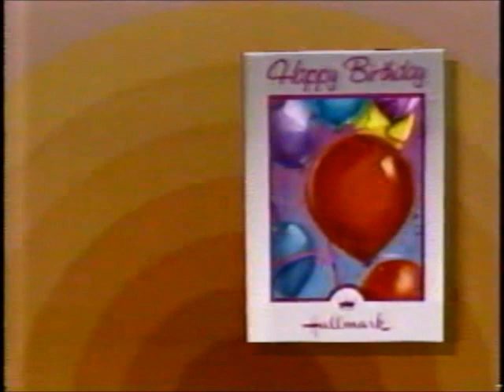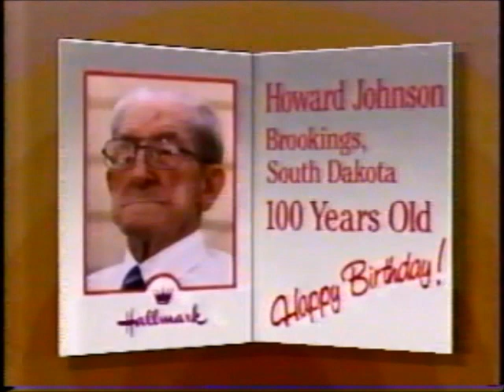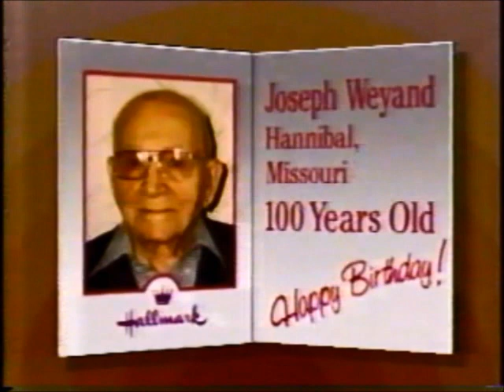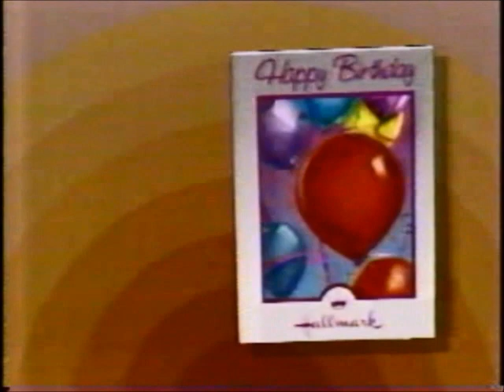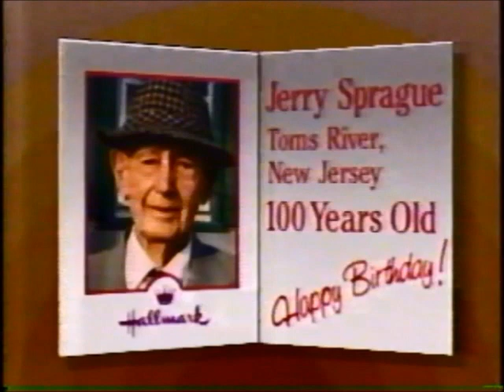Today Show at MD Renfair in 1991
NBC's The Today Show visited the MD Renaissance Festival on a chilly Monday morning in October of 1991.  There were several segments, a few minutes after the hour, when Willard Scott would film from the site with his weather forecast.  The first clip is at the Front Gate doing several interviews.  Willard interviews King Henry VIII and Queen Ann Boleyn (Bill Huttel and Mary Ann Jung) during the second segment.  In the third segment, Tom Plott and Ben Howard sword fight, followed by Johnny Fox swallowing a sword with some help from Willard.